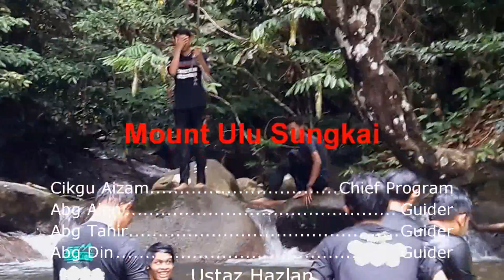Gunung Ulu Sungkai 2017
Mount Ulu Sungkai / Gunung Ulu Sungkai
Ketinggian: 930m / 3,051ft
Tarikh: 15 April 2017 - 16 April 2017